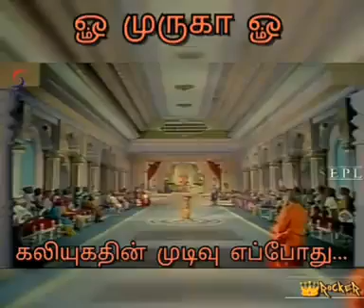கலியுகம் எப்போதும் முடியும்-முருக பெருமான் கூறுவதை கேளுங்கள்...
கலியுகம் எப்போதும் முடியும் என்று முருக பெருமான் கூறுவதை கேளுங்கள்...